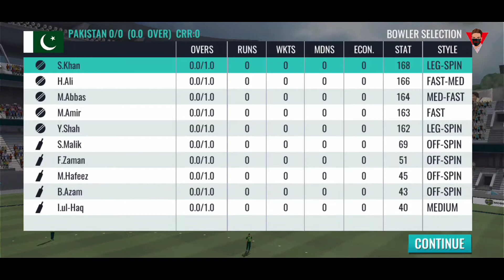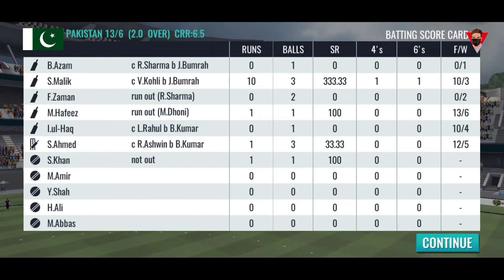Sachin saga cricket gameplay India Vs Pakistan Big Fight Match Sachin saga cricket game batting tips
You What's up guys Tu Kise ho Aap log Welcome Back to my channel tu guys Aaj hum phli bar khalni jarhi ha the Sachin saga game alright guys least watch the game Sachin saga